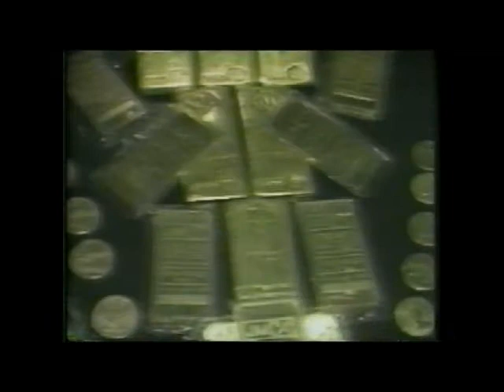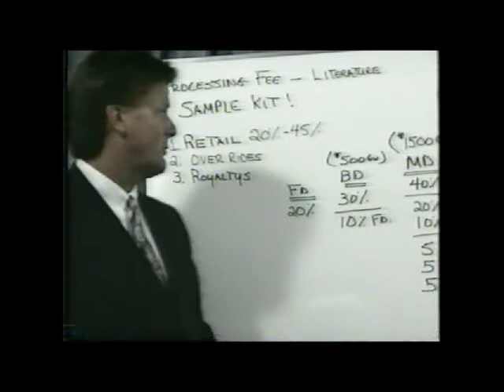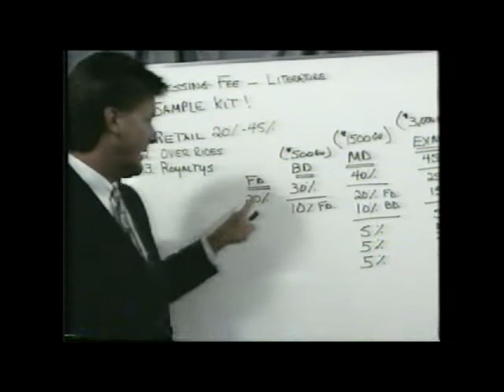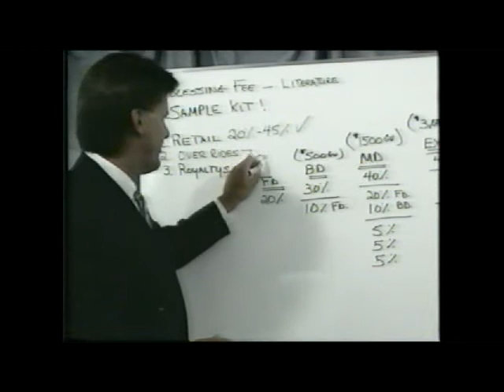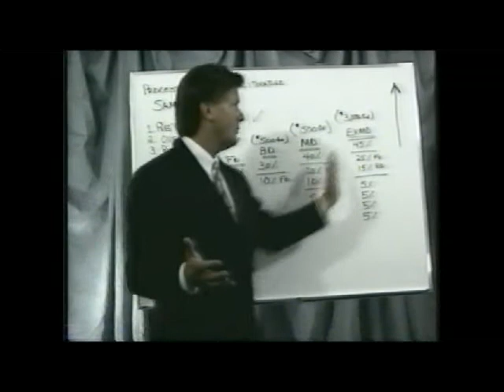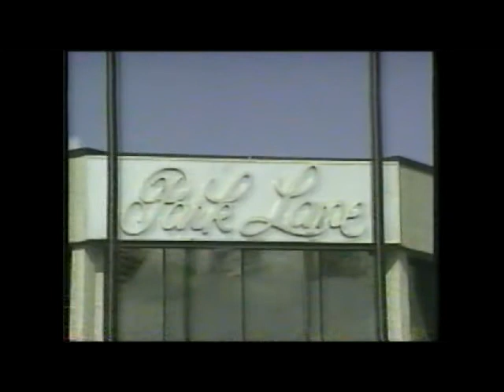Jewels by Park Lane Training Video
Looks like a pyramid scheme to me

Jewels By Park Lane is a Multi-Level Marketing company that is recognized as one of the world's leading jewelry direct sales marketing company. Founded by Arthur and Shirley LeVin in 1955, Jewels By Park Lane offers an extensive product line of fine handcrafted jewelry for every season and occasion.